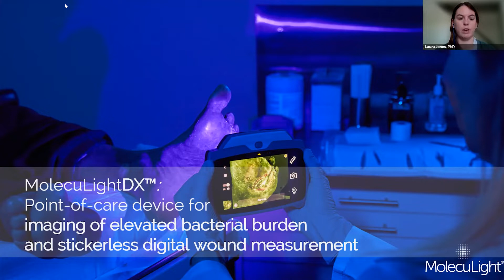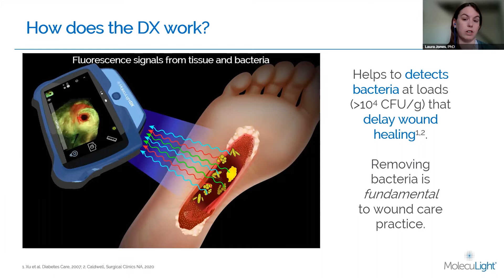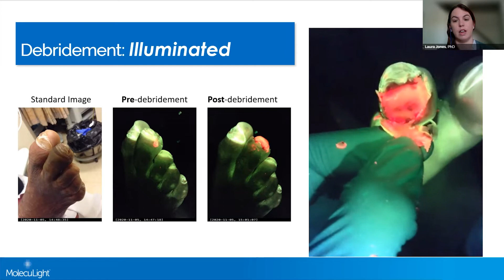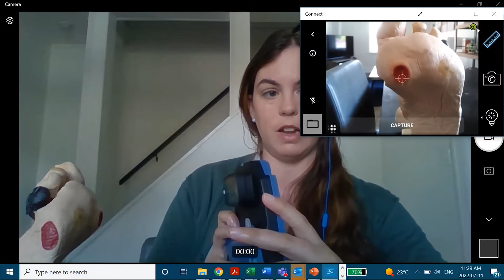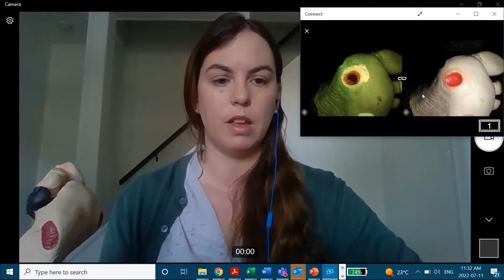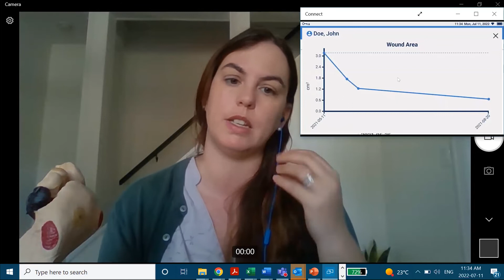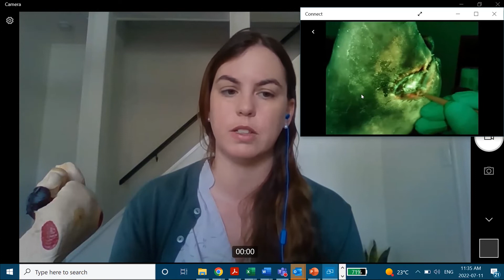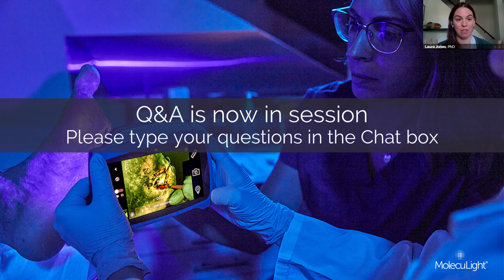Introduction and Demonstration of the MolecuLightDX Wound Imaging Device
Watch Laura Jones, PhD as she presents a live demonstration of the point-of-care imaging capabilities of the MolecuLightDX including performing real-time detection of elevated bacterial load in wounds (›10⁴ CFU/g), achieving highly accurate stickerless digital wound area measurement, targeting debridement to regions of high bacterial loads, and identifying the presence and location of Pseudomonas aeruginosa in wounds.